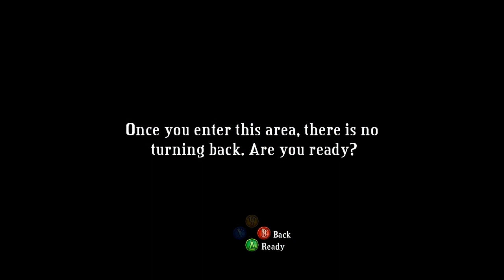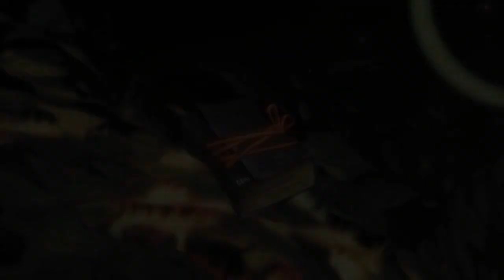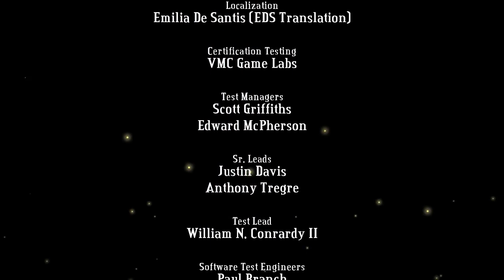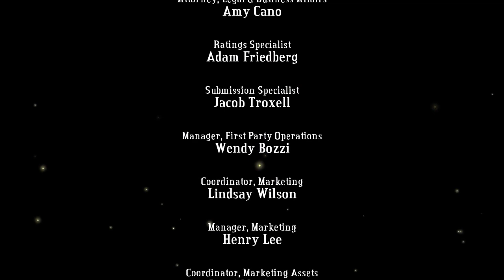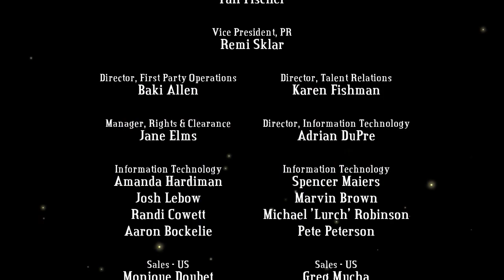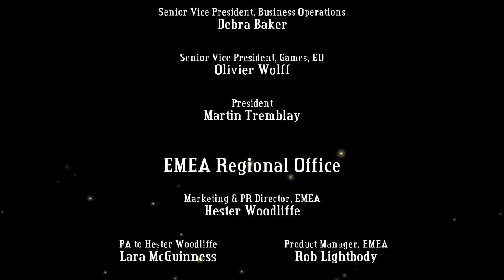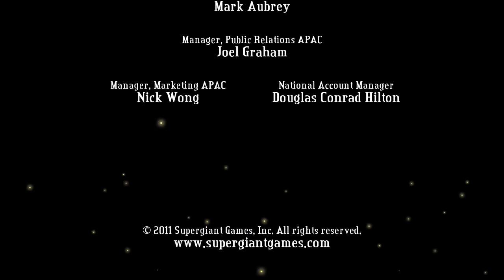Bastion #16: I'm Welcome Home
One of my absolute favorite games of the last few years.